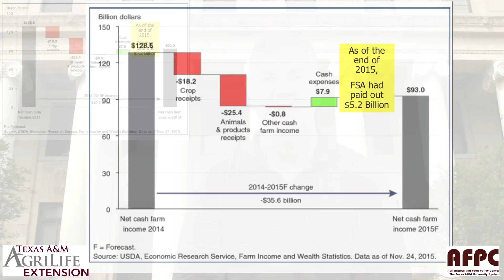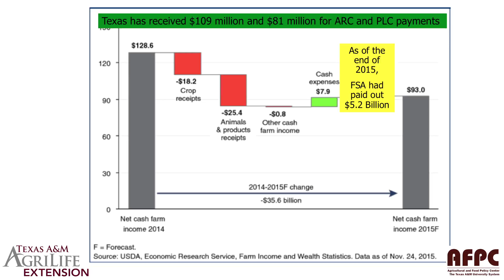46 - Update On Commodity Payments